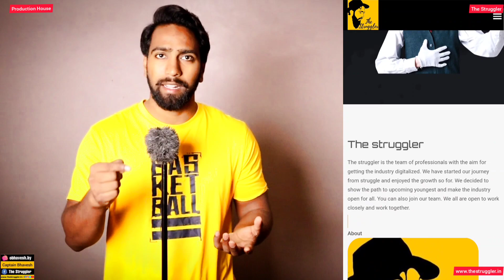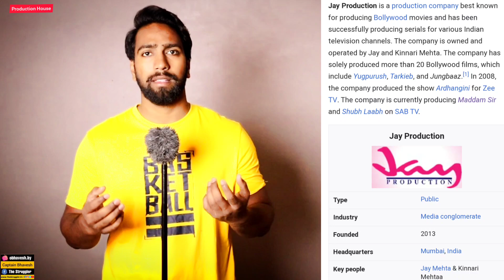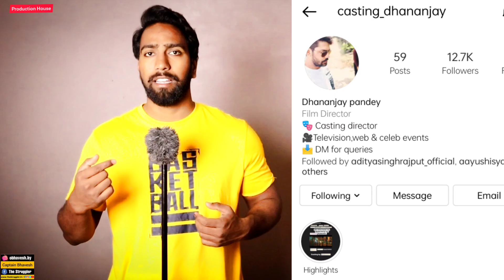Madam Sir Casting Process | Jay Production | How To Give An Audition In Masam Sir TV Serial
If you love short Bollywood informative news, you must watch: The Struggler Shorts

MADAM SIR CASTING PROCESS
The production house of Jay Mehta is named as Jay Mehta casting company and it is owned by Jay Mehta in the year 2013. Jay Mehta casting company is located in Mumbai. Notable films like Muskurahat, Ziddi etc were the lead roles played by him. Jay Mehta casting company also enagages with comedy TV Serials such as Madam Sir which gets broadcasted in Sony Sab.

HOW TO CONTACT  MADAM SIR CASTING PROCESS?

Jay Mehta acting institute is located in Andheri West, Mumbai.
The casting director of Jay Mehta Productions is Dhananjay Pandey.
Youths can also follow the profile of Jay Mehta acting institute  on Instagram where they get various updates related to auditions and shows.
Interested peers can send their portfolios to the casting directors.

THE AUDITION PROCESS FOR MADAM SIR-:
The Jay Mehta acting institute has provided a huge impact on the youth to improve and develop their talents and skills. Let's look forward to the audition process.

Like every production house, the Jay Mehta acting institute process happens to continue in the Andheri West where the introduction of the youths takes place between 11 am- 12 noon (Monday – Friday).
All youths interested in joining the Jay Mehta acting institute the acting institute are cordially welcomed for the introduction part. In the profile, every youth must share his/her name, age/height, location, experiences, monologue etc for higher chances of getting selected.
If any youth gets selected in the look test, he/she will receive a script for the auditions after a month.
Peers are requested to send their portfolios once they visit Andheri West, Mumbai.

Many peers who cannot go directly to Mumbai and give their auditions can give their auditions online mode. The Struggler is a platform where any youth can receive information online as this platform leads the youths to get proper guidance through known actors, casting directors, and producers. It has offered two forms of courses which includes online acting course and online audition updates. Through the online acting course, any youth can learn various forms of acting, crack live auditions, and get feedback from the casting directors quite easily and effectively whereas online audition updates include daily audition updates from the casting directors, leading them to prepare themselves much more efficiently.